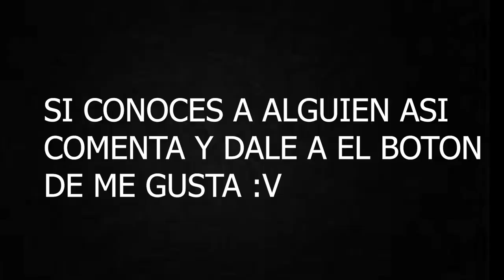SI ERES AMANTE A LA CHICHIGUA MIRA ESTE VIDEO //WILSON BLESTER//